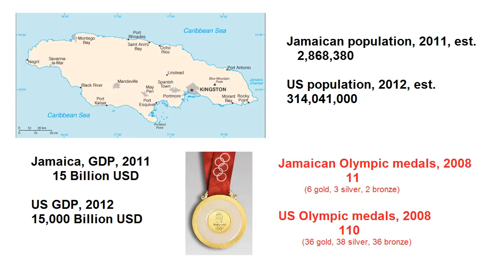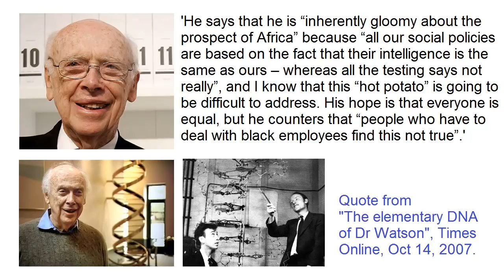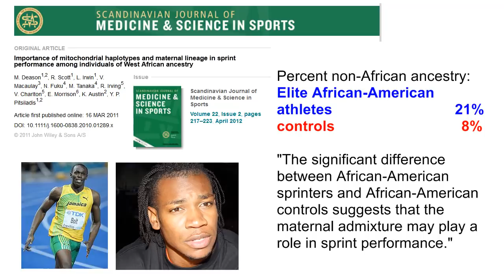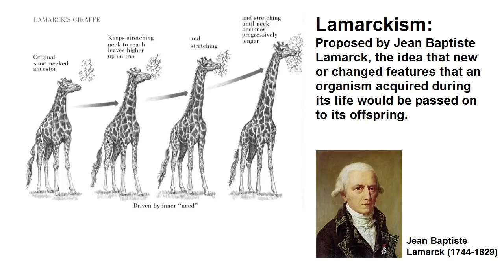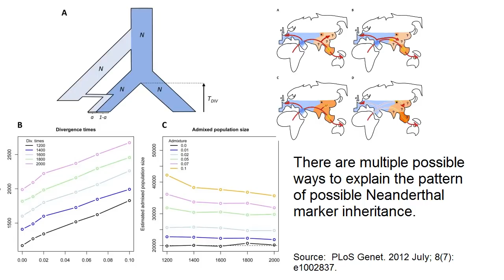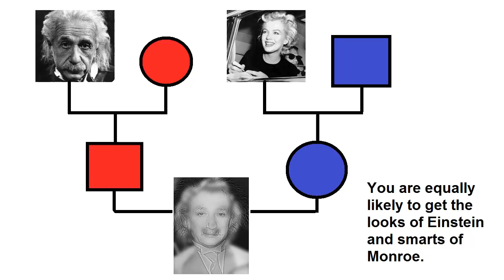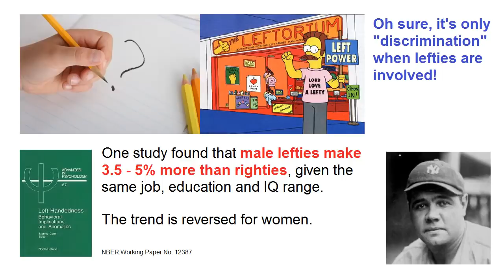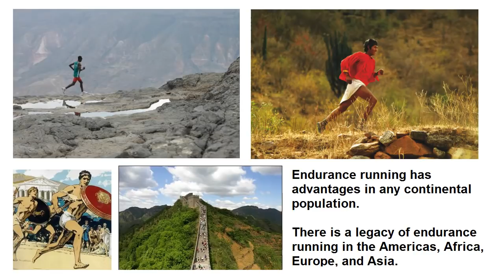The Science of Human Race, Part 2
There are a few errors in the content of the video... I had to rush the post-production editing a bit.  I will annotate as I can.  Some of the more embarrassing errors are misspelling governor and mispronouncing Tanzanian.

I've attempted to cite work on the slide in question wherever possible.

I think the question of why Jamaican sprinters do so well is a valid scientific question.  Through it, I think we can also explore the idea of significant differences arising from population substructure.

I'll explore in more depth the question of IQ differences at some point in the distant future.  For now, I'm a bit eager to move on to other topics.